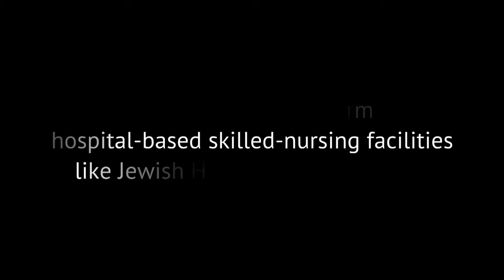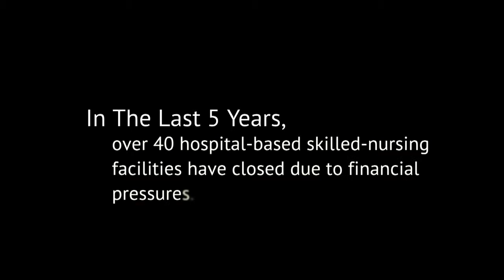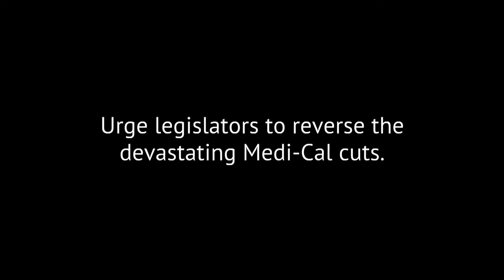Jewish Home of San Francisco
A San Francisco landmark, Jewish Home has a rich history of providing service to its community. Hear from the patients who rely on this facility for life-saving care.